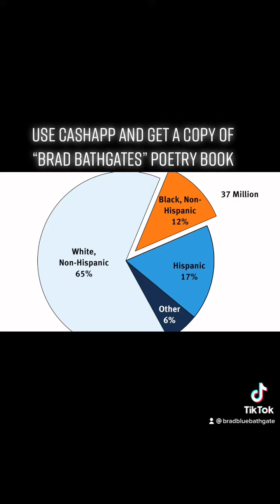You Got To Lie, Steal & Cheat